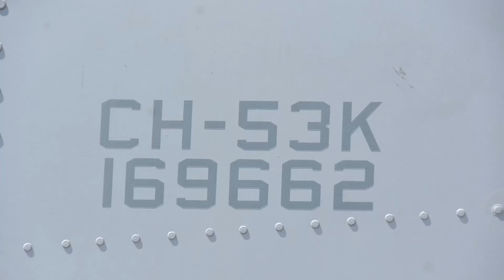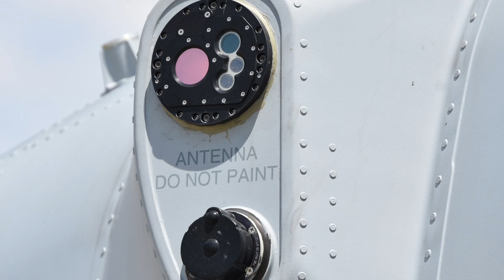Follow me around the Sikorsky CH-53K King Stallion 169662 USMC VMX-1 close up inside-out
Marine Operational Test & Evaluation Squadron One (VMX-1) is currently evaluating the King Stallion's ability to meet program specifications for the over-the-horizon heavy lift evolution and tested the King Stallion’s capability to transport a 27,000 lbs. light armored vehicle (LAV-25) from the Wasp-class amphibious assault ship USS Iwo Jima (LHD 7) to a landing zone ashore in November 2021. The Marine Corps is progressing through initial operational tests and evaluation (IOT&E) of the CH-53Ks before fielding them to the Fleet Marine Force. The pilots, maintainers, and contractors of VMX-1, the squadron tasked with conducting operational tests and evaluation of Marine Corps aviation platforms and systems, play a significant role in shaping the tactics, techniques, and procedures of CH-53K utilization. Additionally, VMX-1 personnel will put the aircraft through rigorous evaluations to determine its suitability and effectiveness before arriving in the fleet. (USMC)